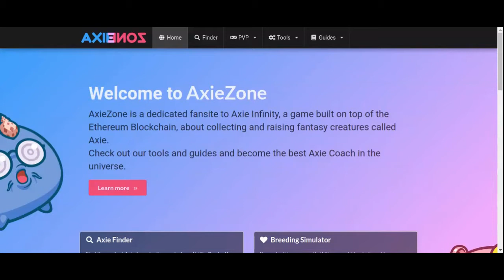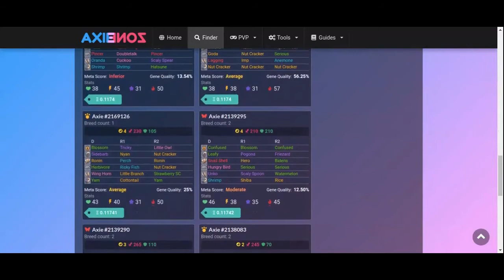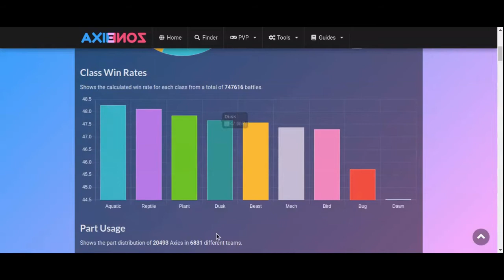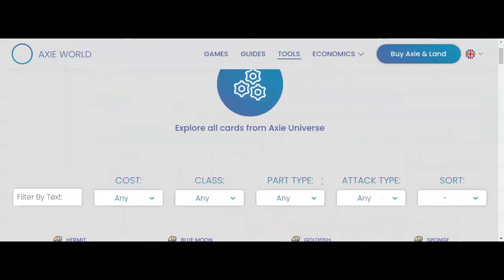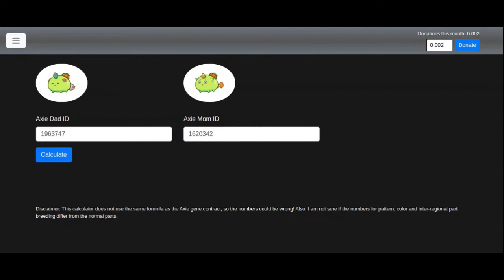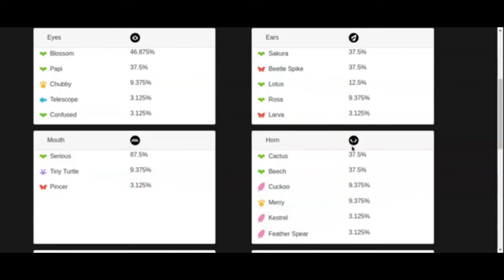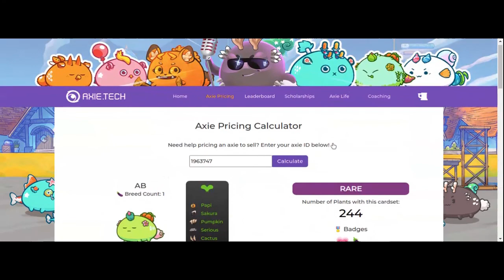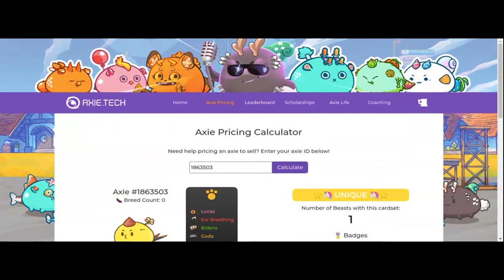Herramientas de Axie Infinity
Axie Infinity es un juego con muchos elementos formando parte de una sola experiencia, así que es común necesitar algunas herramientas para usarlo de forma más eficiente, en este video te mostrare algunas de mis favoritas.